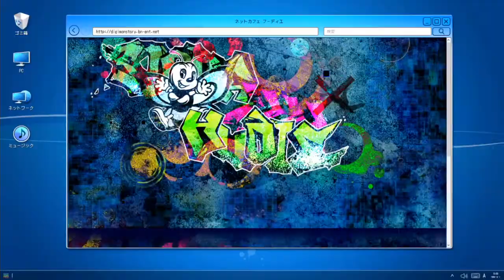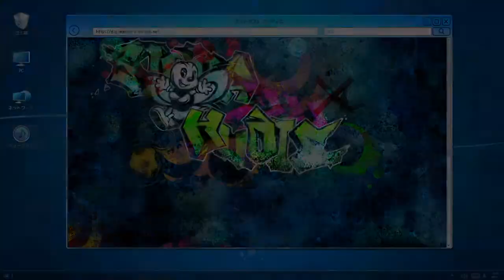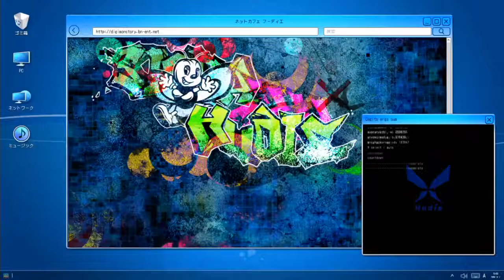Digimon Story: Cyber Sleuth Hacker's Memory NG+ Playthrough with Chaos part 76: Saving Renamon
Someone's gotta do it.